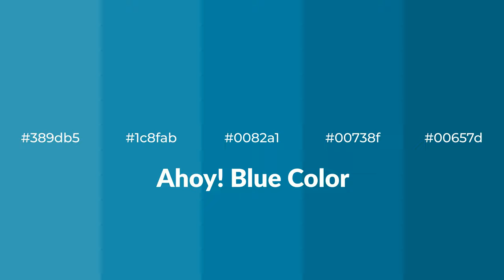Shades & Tints of Ahoy! Blue color 0082a1 A Warm Blue color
Shades of Ahoy! Blue color 0082a1 Warm Shades of Ahoy! Blue color with Blue hue for your project!

Shades
Hex 00738f

Tints
Hex 1c8fab